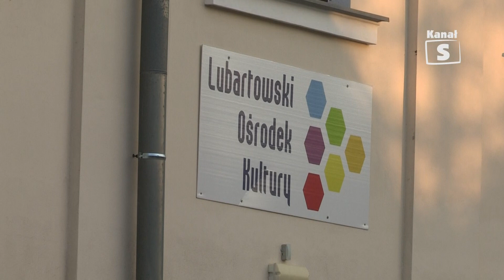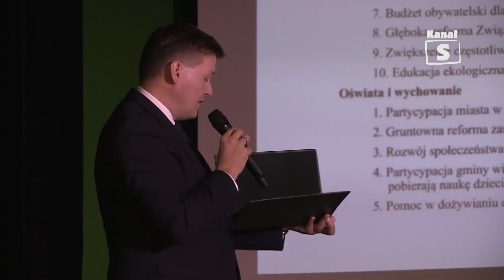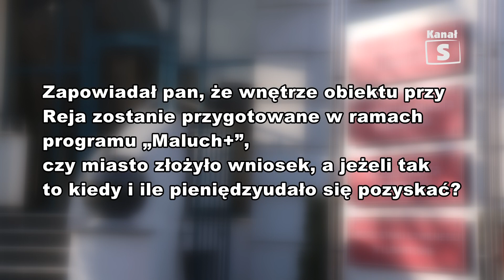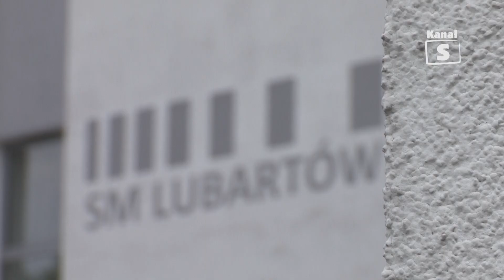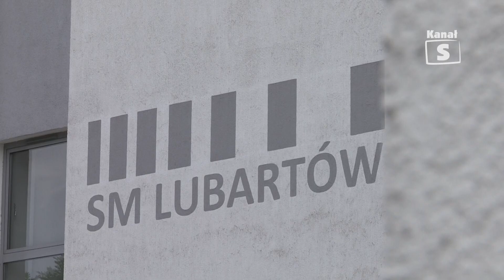Żłobek przy ul. Reja - Telewizja Kanał S w Lubartowie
Na Reja miał powstać żłobek, najpierw już we wrześniu, później w styczniu, a ostatecznie jak donosił organ samorządowy – ów żłobek miał powstać w marcu tego roku. Czy na Reja rozbrzmiewa już dziecięcy śmiech – o tym w naszym materiale.